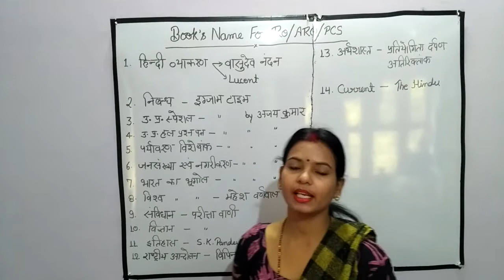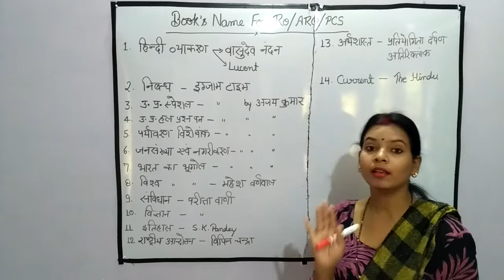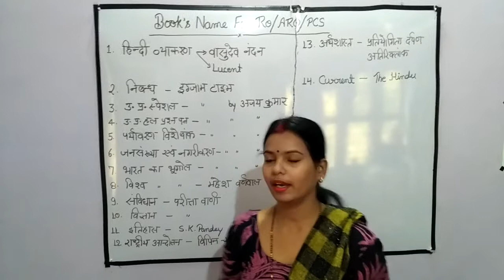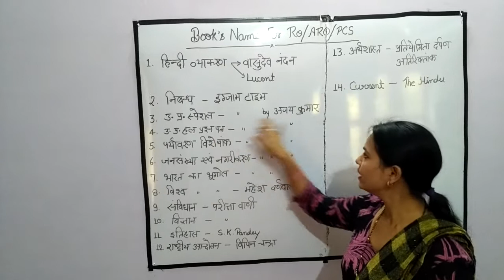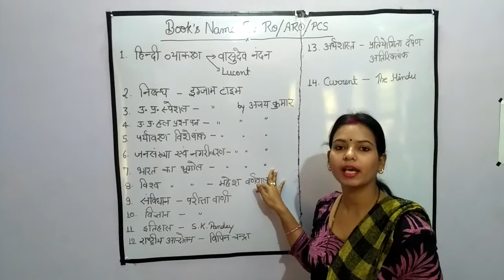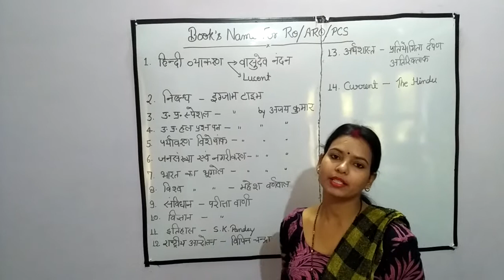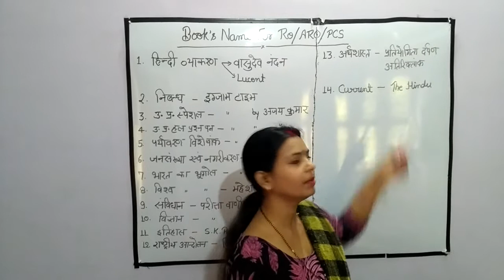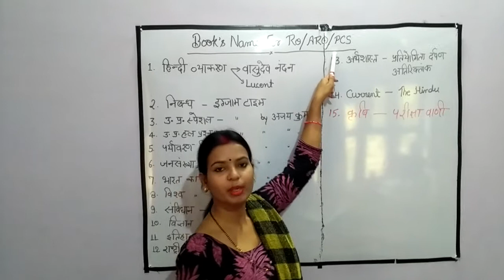BOOK LIST FOR RO/ARO // VNCLASSES